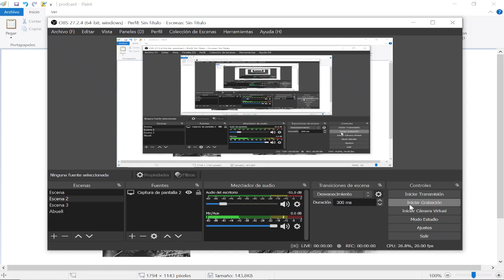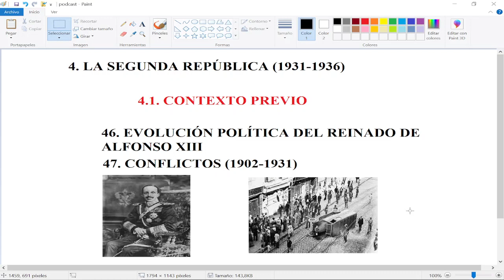HISTORIA DE ESPAÑA PARA BACHILLERATO (46 Y 47): POLÍTICA Y CONFLICTOS EN EL REINADO DE ALFONSO XIII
Tema 4. La Segunda República
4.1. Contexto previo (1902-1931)